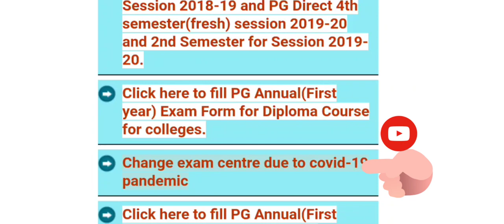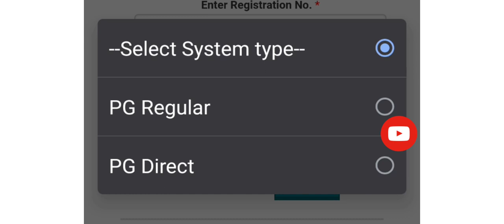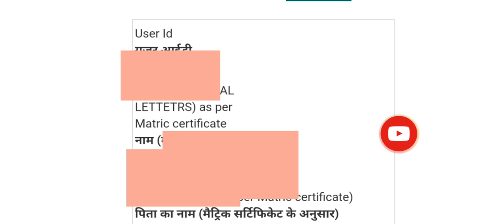How to Change HPU PG Exam Center || HPU PG Exams 2020 || Legal Mentor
Change PG Exam Center